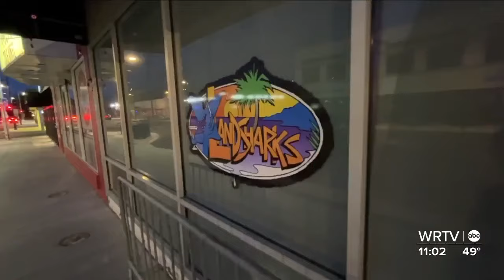Surveillance video shows moments before deadly Broad Ripple shooting